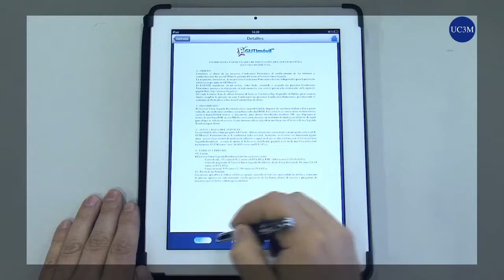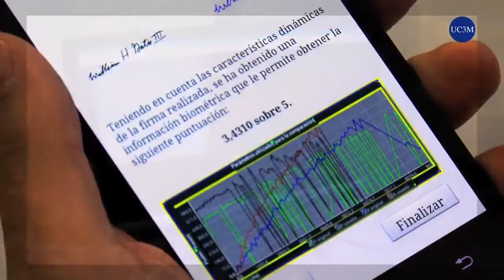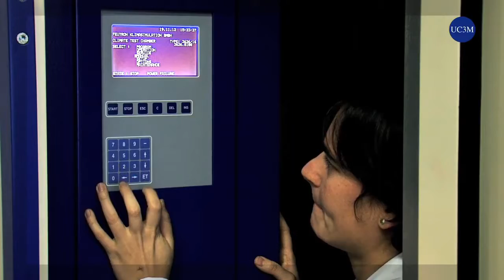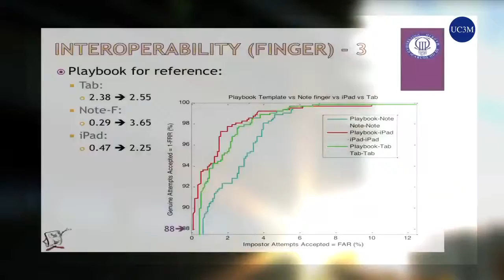Parque Científico UC3M: Laboratorio de Sistemas de Identificación UC3M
Presentación del Laboratorio de Sistemas de Identificación UC3M